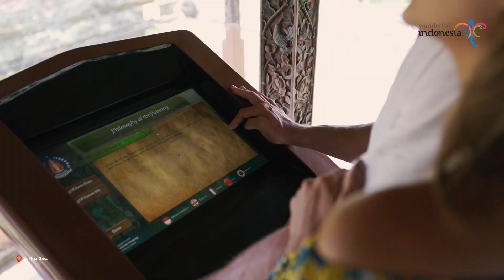Enjoy The Beauty Klungkung Regency during The Pandemic Era with CHSE Protocol